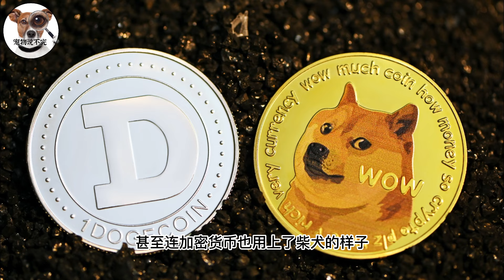宠物小知识2022 | 可爱柴犬 10个有趣的冷知识 可爱萌萌却很凶？柴犬 萌宠柴犬 宠物知识 【宠物说不完】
宠物小知识2022 | 可爱柴犬 10个有趣的冷知识 可爱萌萌却很凶？柴犬 可爱柴犬 宠物知识 【宠物说不完】

嗨！大家好！这里是宠物说不完。柴犬可爱呆萌的外型是大家公认的。甚至连加密货币也用上了柴犬的样子。再加上它不胖不瘦，刚刚好的体型。所以柴犬受到不少小家庭的欢迎呢。不过，许多有养柴柴的网友，在饲养过后，都忍不住说：「千万别被它们的外型给骗了！」这到底是怎么一回事呢？今天就要告诉大家，十个柴犬有趣的冷知识，尤其是性格方面哦！我们的阿柴绝对不是你想的那么简单啦！

✅其他影片：
✅宠物小知识2022 | 边境牧羊犬有多聪明？边牧竟然听得懂人话？善解人意 智商爆表 边牧有多聪明 边牧的恐怖智商 狗狗智商第一 | 【宠物说不完】

✅宠物小知识2022 | 世界上最可爱的狗狗 柯基犬饲养的8大问题 柯基犬需知 养柯基要注意什么 饲养指南 柯基犬 | 【宠物说不完】

✅宠物小知识2022 | 边境牧羊犬的优缺点 边牧太聪明是缺点？边牧有多聪明 边境牧羊犬 饲养指南 最聪明狗狗 | 【宠物说不完】

✅宠物小知识2022 | 狗狗绝育有什么好处？为什么狗狗需要做结扎手术？狗狗绝育的最佳年龄 流浪狗越生越多的问题 狗狗的结扎手术 狗狗绝育 狗狗绝育的好处 | 【宠物说不完】

✅宠物小知识2022 | 养狗之前要注意什么和准备什么 ？养狗之前要考虑的9大问题！养狗需要注意什么 养狗新手 养狗需要准备什么 | 【宠物说不完】

✅宠物小知识2022 | 千万不要喂食巧克力！狗狗为什么不能吃巧克力？巧克力中毒会致命！ 宠物小知识 宠物知识 狗狗 | 【宠物说不完】

✅宠物小知识2022 | 狗狗的有苦说不出！ 看懂狗狗的求救信号，关键时刻救狗狗一命！ 15种狗狗的求救信号 宠物小知识 宠物知识 狗狗 | 【宠物说不完】

✅宠物小知识2022 | 你知道狗狗几岁了吗？ 狗狗年龄怎么换算？5种方法教你判断狗狗的年龄！ 狗狗老了 宠物小知识 宠物知识 狗狗 | 【宠物说不完】

✅宠物小知识2022 | 狗狗为什么吃大便？狗狗吃大便怎麼辦？ 狗狗吃大便的5大原因 ！宠物小知识 宠物知识 狗狗 | 【宠物说不完】

✅宠物小知识2022 | 狗狗为什么蹭地板？可能是受到感染！肛门腺感染？寄生虫感染？狗狗屁股痒 狗狗蹭地板的4大原因 ！宠物小知识 宠物知识 狗狗 | 【宠物说不完】